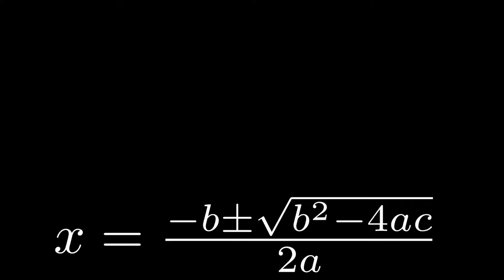Catch Me Doing It (Official Music Video) (Hegarty Maths Remix)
Learn the Quadratic Formula with this banger of a song.